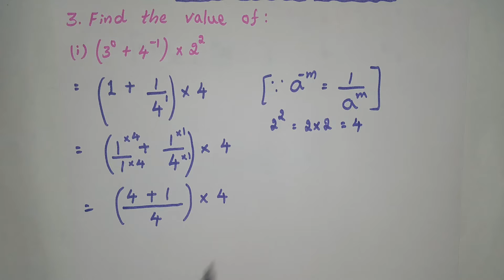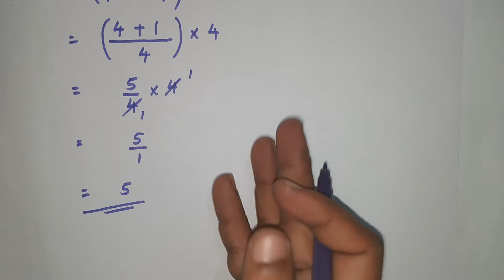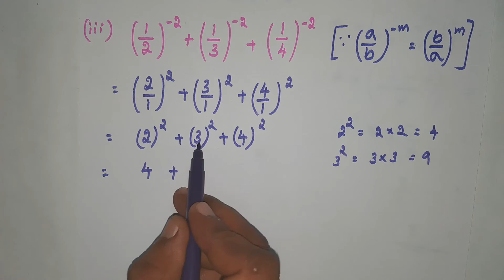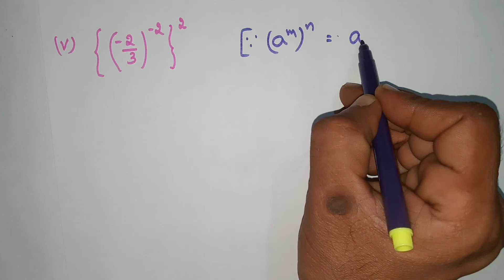CLASS 8, EXPONENTS AND POWERS, EXERCISE 2.1,CBSE 12.1 (3rd main problems solved)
3. Find the value of